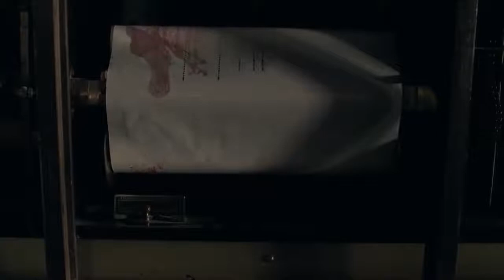Westworld Stagione 2 Teaser